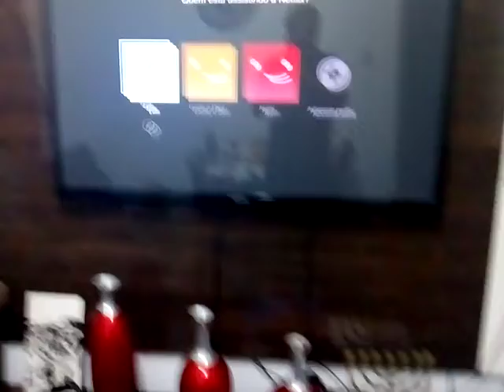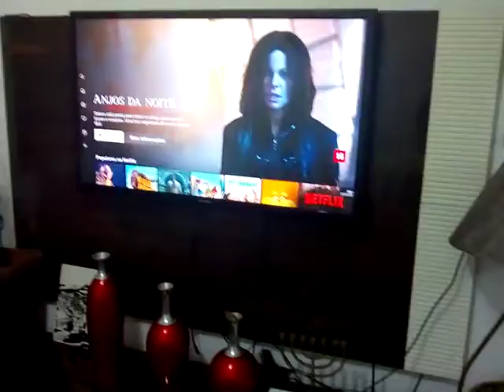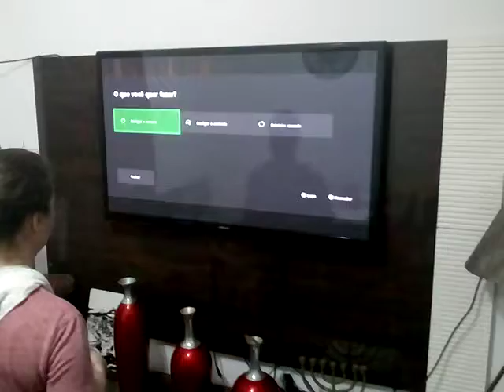fazendo a ceia de natal com as crianças eufórica | ave natalina | o número do Sorteio no vídeo vale